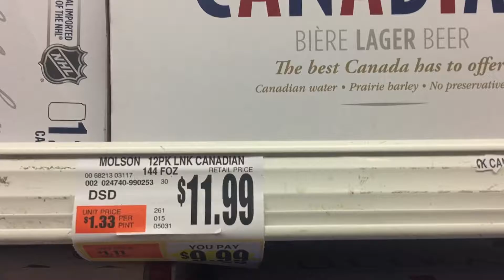2016•08•24 - The Moose is DEAD!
Our annual trip to Darien Lake Amusement Park in New York. As usual, it was a BLAST!

and support on